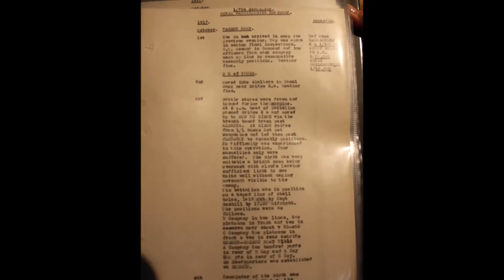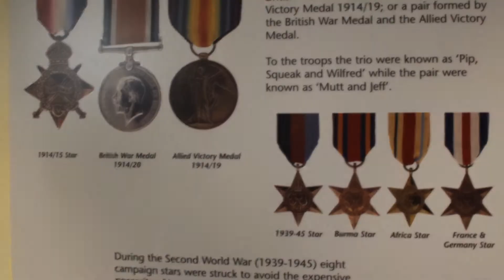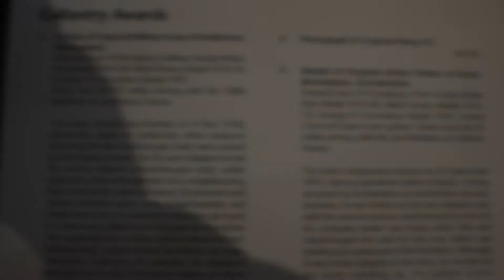Lest We Forget - Visiting Royal Warwick Museum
Lest We Forget is an inter-generational project that researches the WW1 heritage of the people of Coventry and brings their stories to life.  This video showcases the personal journey of the group, through their research to their final exhibition and through the production of a final film about how we remember those lost in World War 1.